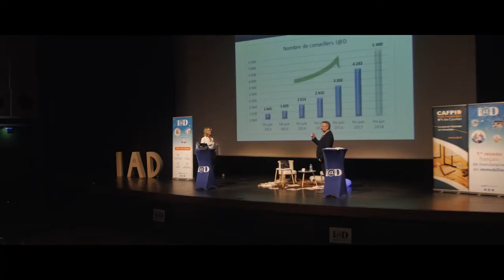iad FRANCE - Take me back to : Présentation d'Opportunité d'Affaires iad à saint Etienne !